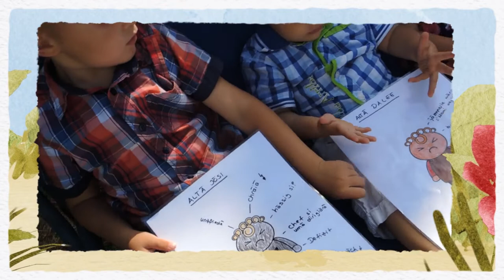Das Neue und Schöne anschauen - Josua und Arnold | Neue Werte | Familie Sasek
In diesem Clip erzählen Josua + Arnold, was für sie in ihrem Alltag die "alte Welt" oder die "neue Welt" ist und wie sie selber in ihrem Herzchen "alt" oder "neu" sein können. Lass auch Du Dich inspirieren, wie man immer  mehr das Schöne, Neue und Liebe sein kann und frei wird von allem "Alten" und "nicht Schönen"…